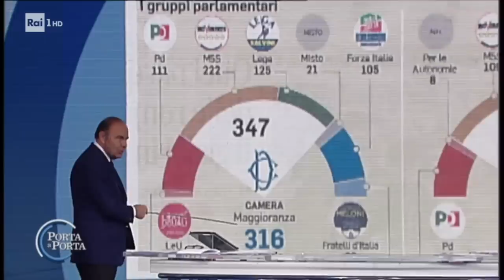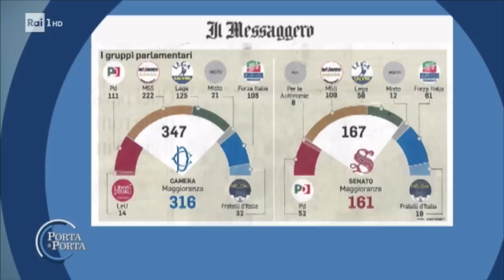Vicenzo Spadafora (M5S) - Porta a porta